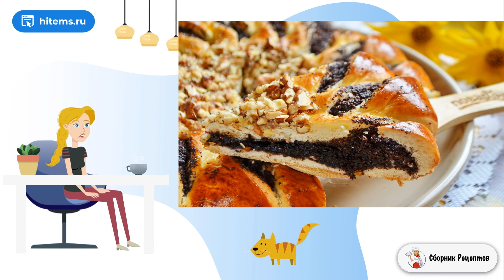Пирог с шоколадной пастой маком и орехами. Вкусные и простые рецепты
Красивый и вкусный домашний пирог из дрожжевого теста с начинкой! Сегодня это шоколадная паста и мак, для украшения - грецкие орешки! Смотрите рецепт!    Делаюсь рецептом, как приготовить Дрожжевой пирог с шоколадной пастой, маком и орехами. Маковую начинку можно купить готовую или приготовить самостоятельно. Я варю мак в воде, потом отцеживаю хорошо и перекручиваю на кофемолке или мясорубке. Тоже самое касается и шоколадной пасты, она есть в продаже, а я часто варю ее сама дома, на сайте много вариантов домашней нутеллы, берите любой! Сделайте мягкое тесто, сформуйте красивый пирог, испеките и радуйте близких! Удачи!

Ингредиенты:
Мука пшеничная — 3 Стакана (тесто),
Дрожжи свежие — 25 Грамм (тесто),
Молоко теплое — 200 Миллилитров (тесто),
Яйцо — 1 Штука (тесто),
Сахар — 2 Ст. ложки (тесто),
Соль — 1 Щепотка (тесто),
Ванилин — 1 Щепотка (тесто),
Сливочное масло — 50 Грамм (тесто),
Растительное масло без запаха — 1 Чайная ложка (для смазывания формы),
Мак — 100 Грамм (начинка),
Сахар — 3 Ст. ложки (начинка),
Шоколадная паста — 2-3 Ст. ложек,
Орехи грецкие молотые — 2 Ст. ложки,
Желток яичный — 1 Штука (для смазывания пирога),